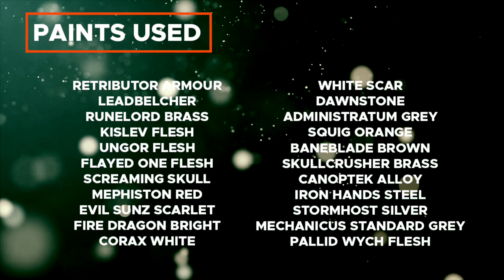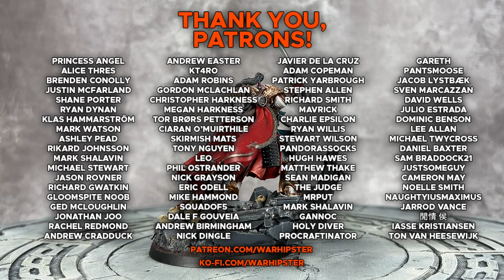Contrast+ How to Paint: Jaghatai Khan, Primarch of the White Scars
In this video we paint the Great Khan himself, Jaghatai Khan. The Warhawk himself strides across my painting desk and most importantly gets finished in a timely manner...

Paints used:

Apothecary White
Basilicanum Grey
Black Templar
Wyldwood
Flesh Tearers Red
Shyish Purple
Terradon Turquoise
Leviadon Blue
Fyreslayer Flesh
Gryph-Charger Grey
Darkoath Flesh
Talassar Blue
Snakebite Leather
Skeleton Horde
Militarum Green

Retributor Armour
Leadbelcher
Runelord Brass
Kislev Flesh
Ungor Flesh
Flayed One Flesh
Screaming Skull
Mephiston Red
Corax White
White Scar
Dawnstone
Administratum Grey
Squig Orange
Baneblade Brown
Skullcrusher Brass
Canoptek Alloy
Iron Hands Steel
Stormhost Silver

Nuln Oil
Cryptek Armourshade Gloss

Contrast Medium